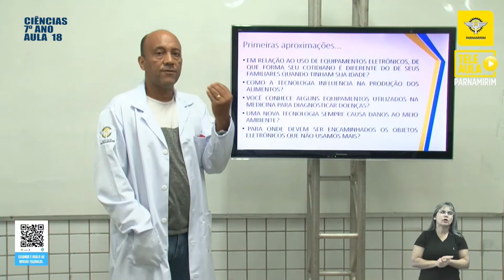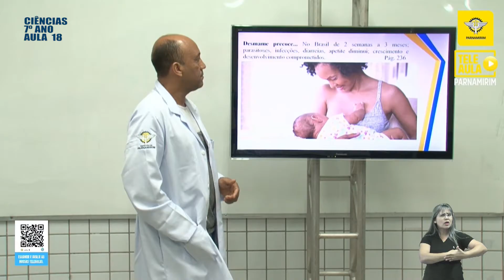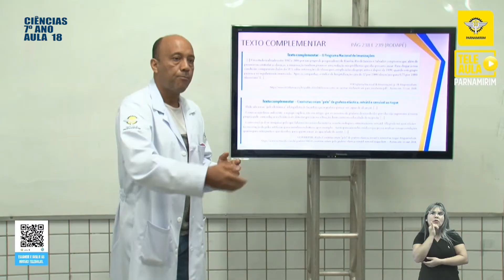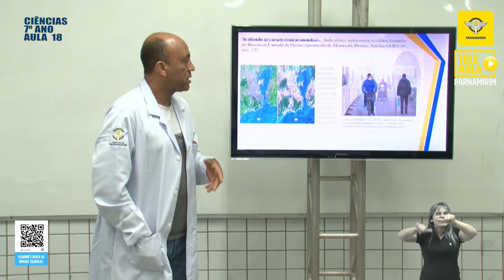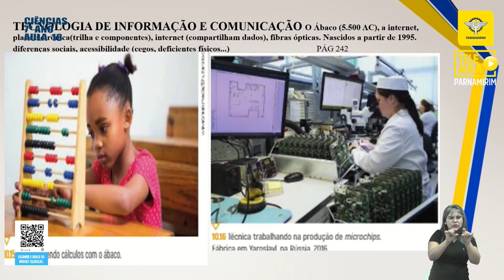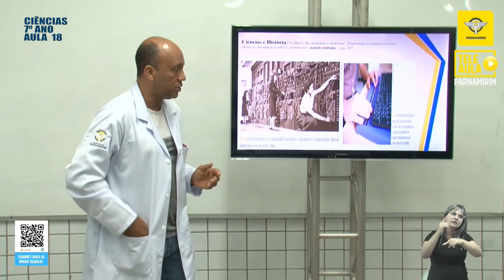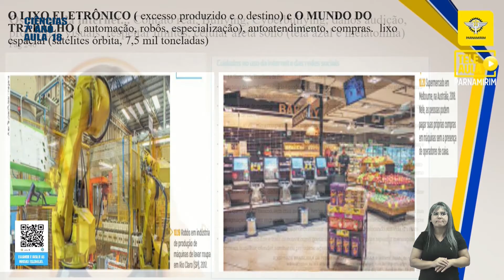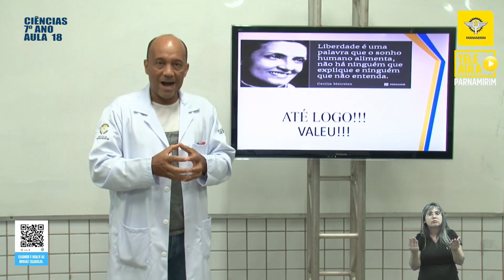TELEAULA PARNAMIRIM - 7º ANO | CIÊNCIAS AULA 18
PROF. MARCELO FOSFATO